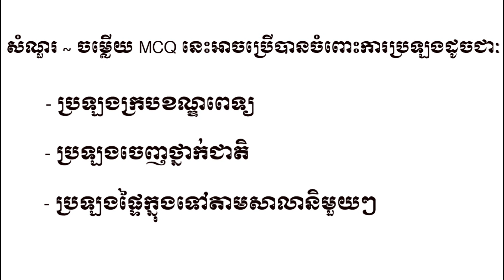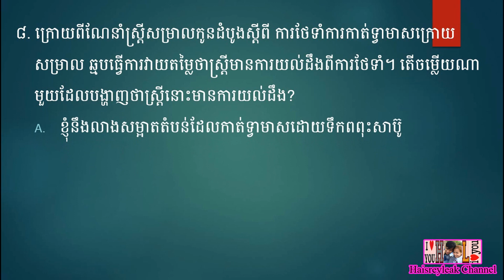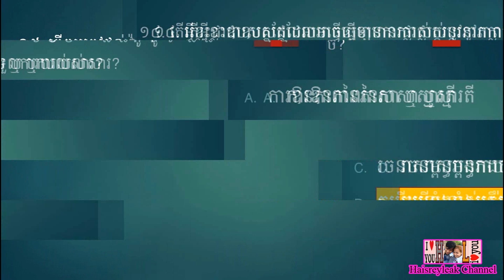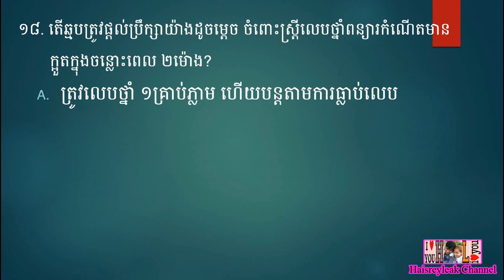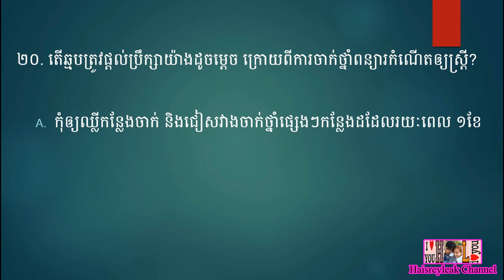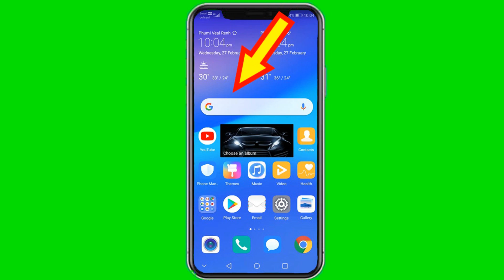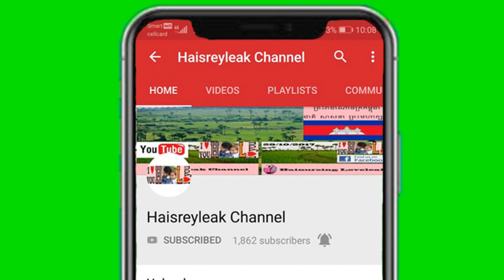សំណួរ ~ ចម្លើយ MCQ សម្រាប់ប្រឡងក្របខណ្ឌពេទ្យឆ្នាំ ២០១៩ | ផ្នែក បរិញ្ញាបត្ររង ឆ្មប (ADM) | ភាគទី ០៣